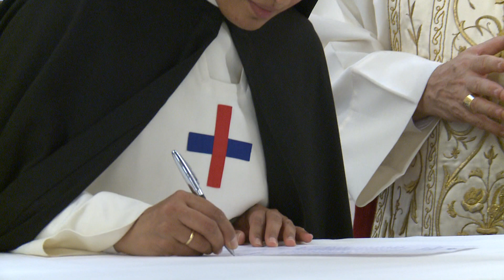HOMILÍA Mons. José Ignacio Munilla. Profesión de Votos Perpetuos Sor Cecilia Navarro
Homilía enmarcada en la Profesión de Votos Perpetuos de Sor Cecilia Navarro Barrachina. Celebrada en Villena el domingo 20 de noviembre, día de Cristo Rey.